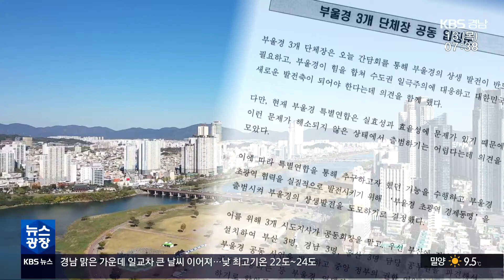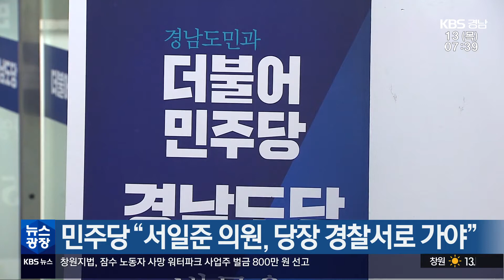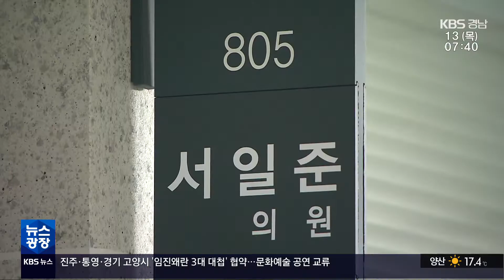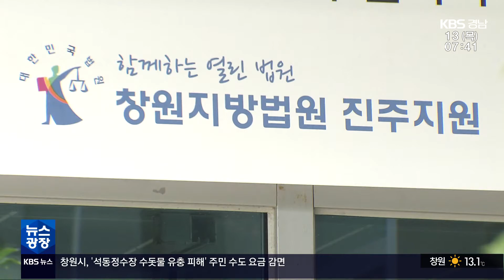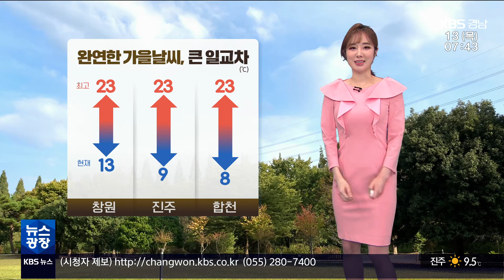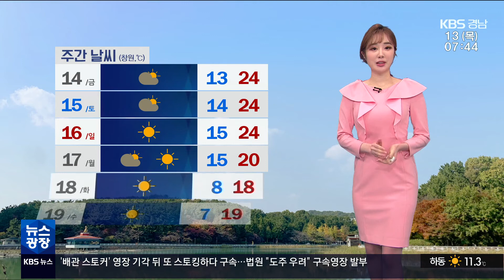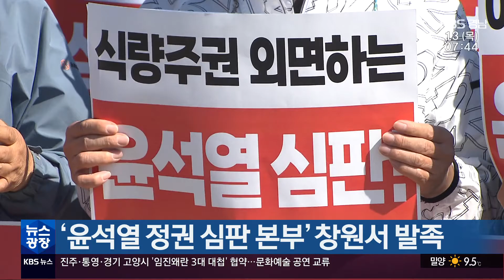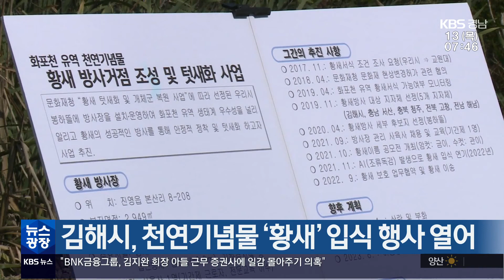2022.10.13 (목) | 중단선언 이후 첫 '3자 회동'…"부울경 경제동맹"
(00:00)*중단선언 이후 첫 '3자 회동'…"부울경 경제동맹" / 손원혁 기자

(02:27)*[단신]-민주당 "서일준 의원, 당장 경찰서로 가야"

(03:10)*'이번에는 구속'…영장 기각 뒤 또 스토킹 / 이형관 기자

(05:27)*[날씨]

(06:51)*[단신]
-'워터파크 잠수 노동자 사망' 사업주 등 벌금형
-'윤석열 정권 심판 본부' 오늘 창원서 발족
-진주·통영·경기 고양시 '임진왜란 대첩' 협약
-의령 '부자축제' 오는 28~29일 이틀 열려
-김해시, 천연기념물 '황새' 입식 행사 열어

(09:10)*[클로징]